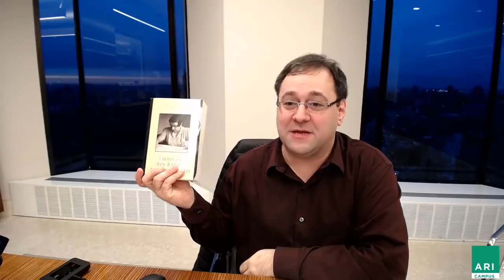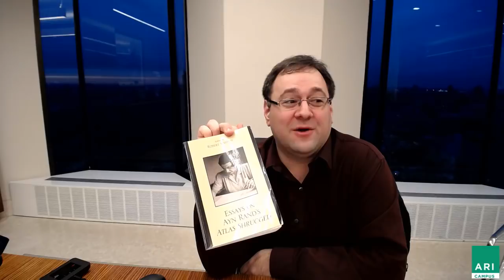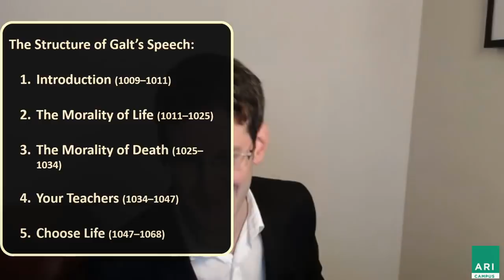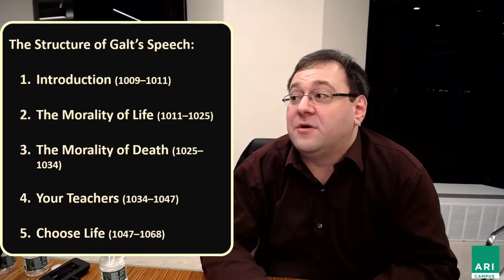Analysis of Atlas Shrugged, Part III, Chapter 7: "This Is John Galt Speaking." (Part 1)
The Atlas Project Live: Episode 27

Greg Salmieri and Ben Bayer discuss Part III, Chapter 7 of Atlas Shrugged: "This Is John Galt Speaking."

The Ayn Rand Institute invites you to join The Atlas Project, an eight-month, chapter-by-chapter, online discussion of Atlas Shrugged. To facilitate the discussion, ARI will host a weekly interactive broadcast on Facebook Live led by experienced teachers to help readers explore the intricate plot and abstract themes of Rand’s most philosophical novel. Each episode will subsequently be published on YouTube.